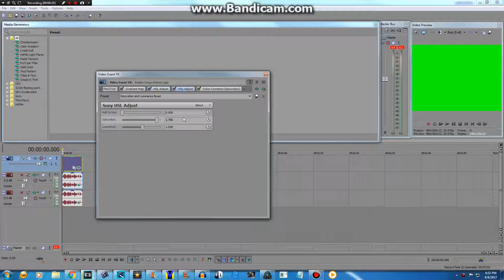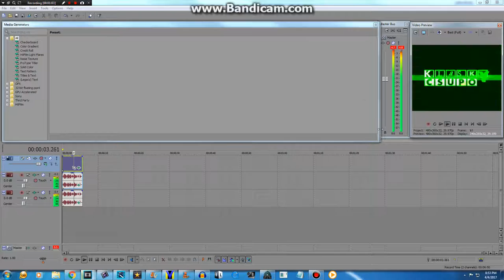How To Make DeStorm Power